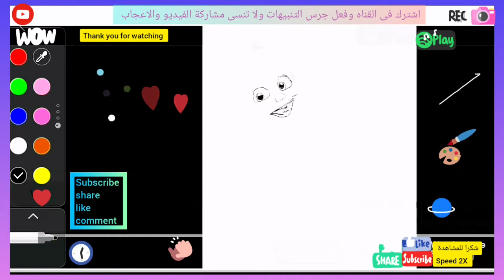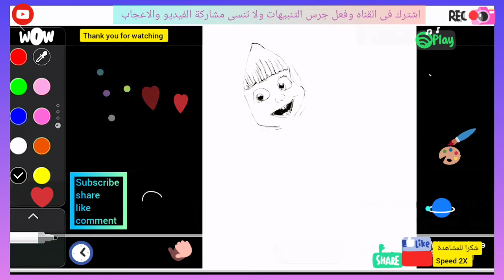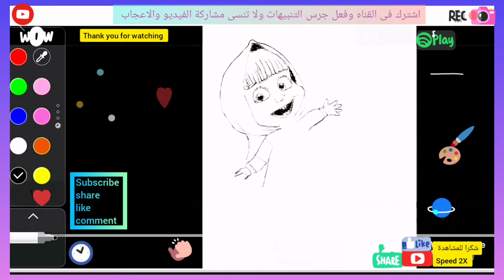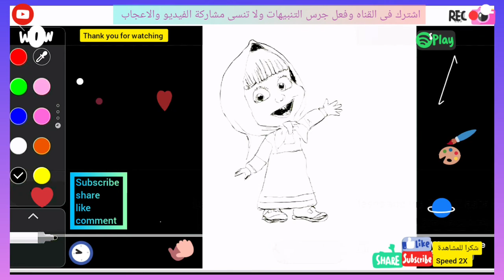Digital art How to draw Masha? cartoon characterالرسم الرقمي. إرسم ماشا. شخصية كرتونية بالموبايل